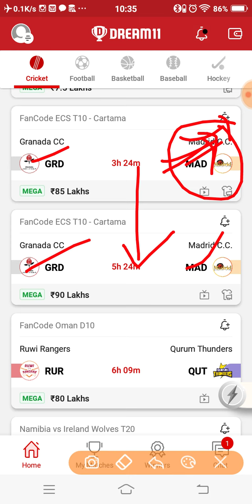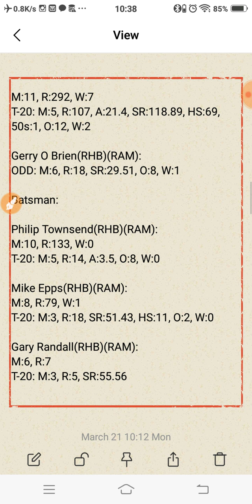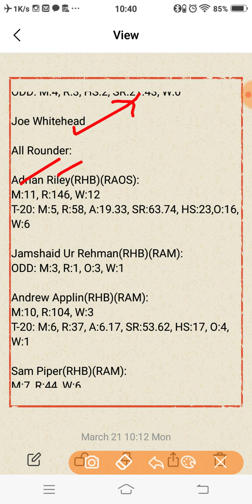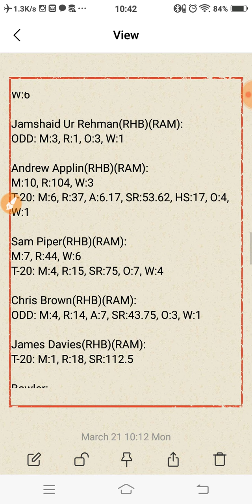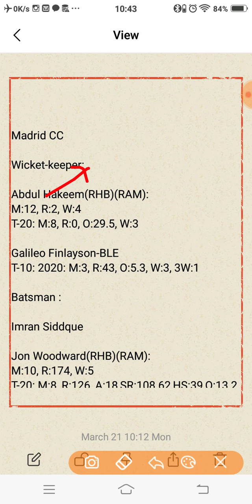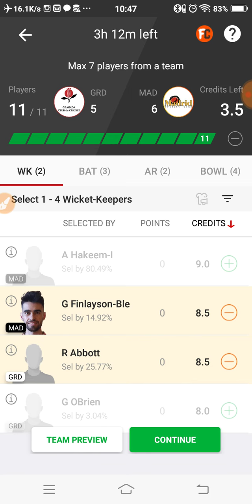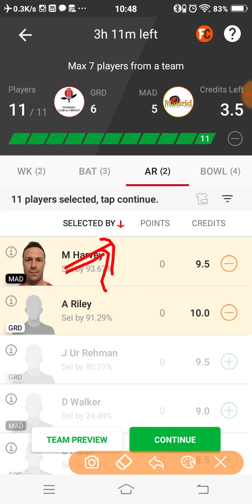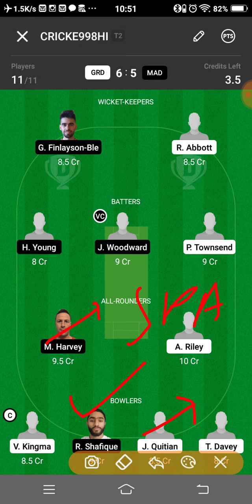GRD vs MAD Dream11 Prediction | GRD vs MAD Dream11 Team | T10 | ECS T10 Cartama 2022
This video shows the dream11 team for Granada CC vs Madrid CC match. Prediction, analysis, pitch report, stats, squad and possible playing 11 of GRD vs MAD dream11 team.